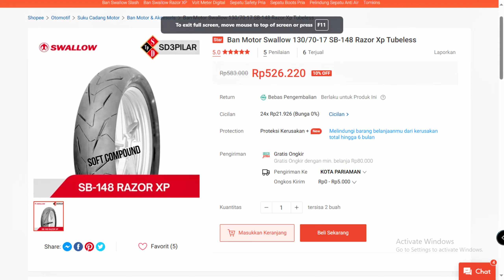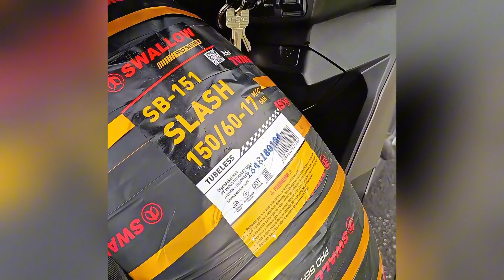Swallow Slash, Ban Lokasl Yang Menarik Perhatian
VIDEO #656
Halo-halo guys, kembali lagi bersama inoelmotovlog. Bagaimana keadaaan teman-teman semua? mudah-mudahan sehat dan rejeki lancar di masa sulit seperti ini.

Untuk teman-teman yang mau traktir-traktir uang ngopi ke channel inoelmotovlog, biar gue makin semangat ngonten, bisa kirim-kirim ke:

Perlengkapan Motovlog yang Biasa Saya Pakai